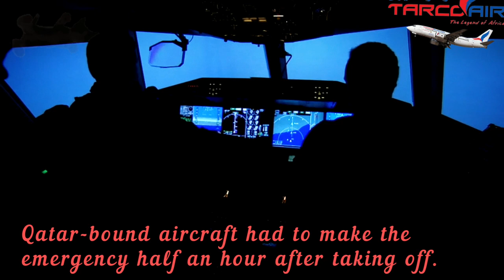✅CAT Attacks PILOT👨‍✈️ In Cockpit | Forcing Tarco Airlines Flight to Make Emergency Landing😳😳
ਕਾਕਪਿੱਟ ਵਿੱਚ ਬਿੱਲੀ ਹਮਲੇ ਦੇ ਪਾਇਲਟCat Attacks Pilot in Cockpit Forcing Sudanese Flight to Make Emergency Landing.

☀️A Passenger Plane was forced to return to the airport of Khartoum, Sudan's capital city after an angry cat attacked the pilots in the cockpit.

☀️After half an hour of the takeoff from the Khartoum International Airport, the unexpected passenger got into the cockpit and started attacking the pilots.

☀️When everybody failed to control the cat, the pilot gave up and decided to turn around to make an emergency landing.

MY GEARS:

SAMSUNG WATCH
APPLE AIRPODS
HP LAPTOP
SAMSUNG PHONE
SAMSUNG TAB
SEAGATE EXTERNAL HD
BOSE SOUNDLINK

COVER TOPICS:
emergency landing
emergency landing plane
emergency landing on highway
emergency landing in water
emergency landing flight
emergency landing in india
emergency landing plane in water
emergency landing cockpit view
emergency landing plane in india
emergency landing game
plane hijack movies
ulm kourou chat
plane hijack harsh beniwal
plane hijack cid
plane hijack movies in hindi
plane hijack film
Tiger Cat
Grumman
uflytv
funny videos
funny and cute cat
funny cats
funny cats and dog
kitten
kataanvalvlieënier in kajuit
कॉकपिट में बिल्ली का हमला पायलट
ਕਾਕਪਿੱਟ ਵਿੱਚ ਬਿੱਲੀ ਹਮਲੇ ਦੇ ਪਾਇਲਟ
piloto de ataque de gato na cabine
طيار هجوم القط في قمرة القيادة
Кот атакует пилот в кабине
cute kitten
pilot serangan kucing di kokpi
ককপিটে বিড়াল আক্রমণ পাইলট
мачка нападачки пилот у кокпиту
コックピットの猫攻撃パイロット
ಕಾಕ್‌ಪಿಟ್‌ನಲ್ಲಿ ಬೆಕ್ಕಿನ ದಾಳಿ ಪೈಲಟ್
驾驶舱的猫攻击飞行员
조종석에서 고양이 공격 조종사
piloto de ataque de gato en cabina
காக்பிட்டில் பூனை தாக்குதல் பைலட்
کاک پٹ میں بلی حملے پائلٹ
കോക്ക്പിറ്റിലെ പൂച്ച ആക്രമണ പൈലറ്റ്
นักบินโจมตีแมวในห้องนักบิน
కాక్‌పిట్‌లో పిల్లి దాడి పైలట్
නියමු කුටියේ නියමුවා
Katzenangriffspilot im Cockpit
πιλότος επίθεσης γάτας στο πιλοτήριο
કોકપિટ માં બિલાડી હુમલો પાયલોટ
କକ୍ପିଟ୍ ରେ ବିଲେଇ ଆକ୍ରମଣ ପାଇଲଟ୍ |
phi công tấn công mèo trong buồng lái
funny kitty
warbirds of america
plane hijack diya aur baati hum
plane hijack cid episode
Cat in cockpit
Tarco airlines
 Aviation Cat
Breaking aviation news
 aircraft hijacked by cat
aircraft return due cat
funny aviation video
hilarious video
viral video 2021
Boeing 737
Boeing 737 Classic
Boeing 747
Cat video
cat meme
flight news
nervous flyer
aircraft incident
fear of flying
plane hijack south movie
plane hijack full movie
plane hijack movies in hindi dubbed
CAT FORCES BOEING 737 TO RETURN TO AIRPORT